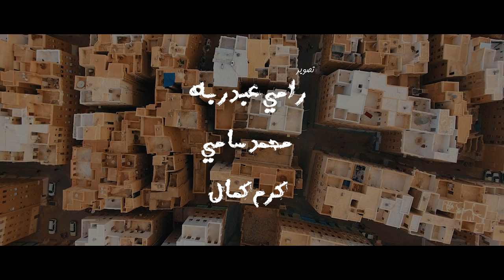فلم طريقة سفر | Way of Travel - Yemen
نبذة عن الفلم:
مجموعة أصدقاء يجمعهم شغف السفر, بدأوا رحلة يبدأ مسارها من مدينة عدن, منتهياً بمحمية حوف.. عابرين ثلاث مدن من محافظة حضرموت: شبام, دوعن, والمكلا.

A short documentary showing how travel is connected with Parkour athletes.
The two weeks journey starts from Aden and ends in Houf reserve, crossing three of Hadrmout’s cities “Shibam, Al-Mukalla, and Wadi Doa’n” filled with action and exploration.

- بطولة:
محمد سامي
أحمد وقاص
عبود عمر
طه رائد
رامي عبدربه

- شارك في البطولة:
عبدالقادر باجنيد
كرم كمال
عبدالرحمن باهارون

- تصوير: محمد سامي - كرم كمال - رامي عبدربه
- مونتاج وتصحيح ألوان: محمد سامي
- هندسة صوتية: عمرو إكسثودو
- شكر خاص:
كريتر ميديا
صالح باحليس
جلال هيكل
سالم باسويد
علي جبران
هادي سالمين منصور
نائف بالكمع
إنتاج: True Man Pictures
الصفحة الرسمية للفريق:

طريقة سفر - الفلم الوثائقي طريقة سفر - رحلة - سياحة اليمن - باركور